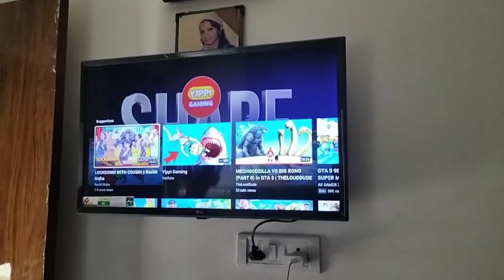Ghar ke kitne kam kiye Muskan ne#please youtube #😱😱😱